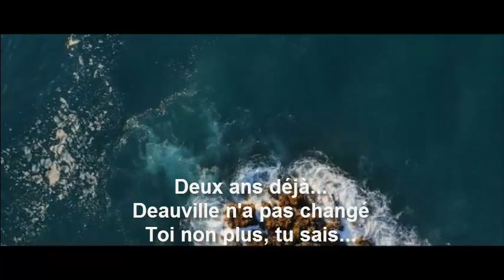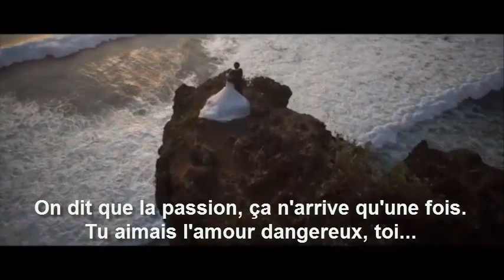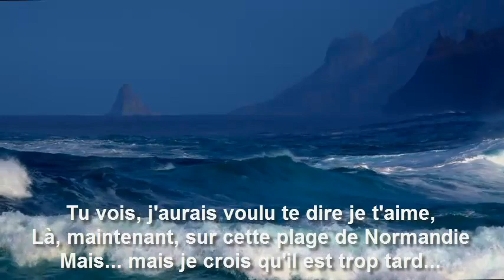Jean François Maurice. La Recontre